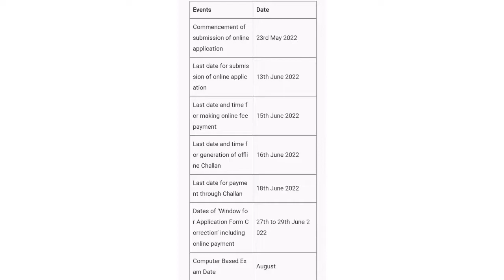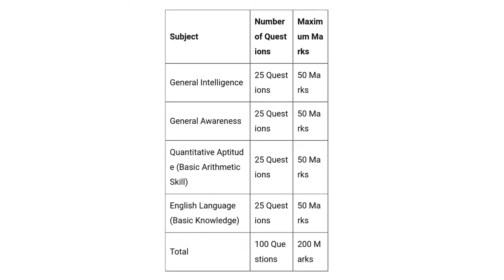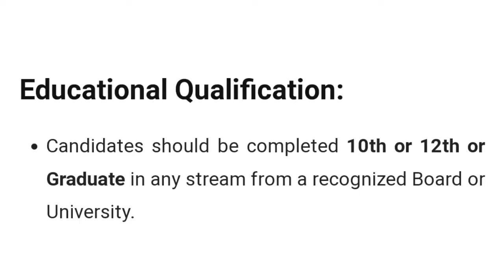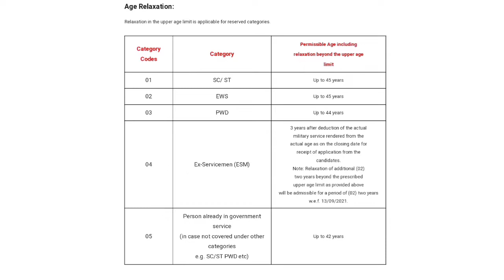ssc ladakh recruitment 2022/ ssc ladakh vacancy 2022/ssc